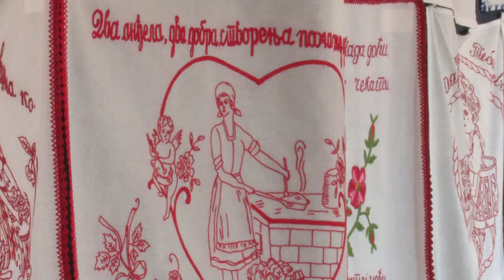belami.rs - Preko sto izlagača u Kući starih zanata